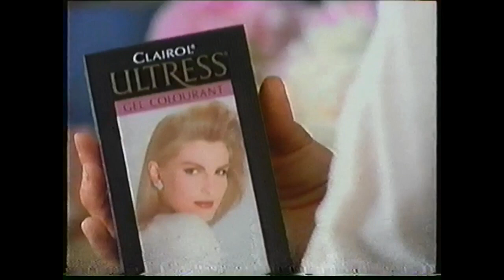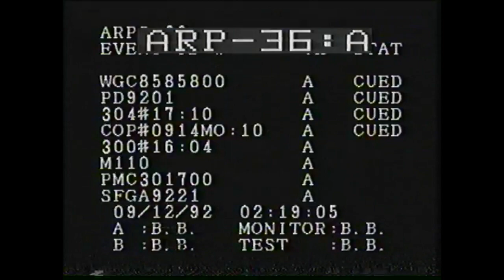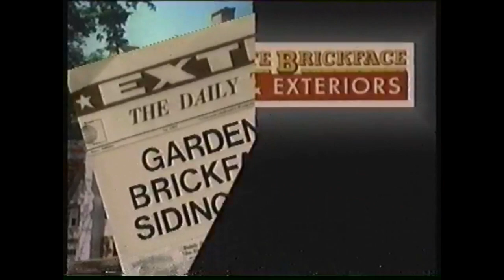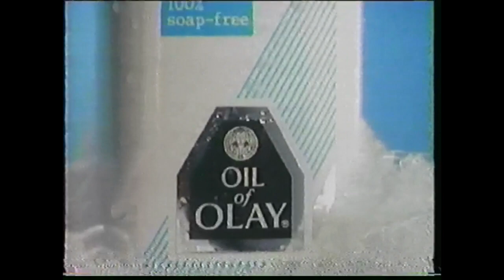The Golden Age of 90's TV Commercials!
Please enjoy these commercials that aired on NBC back in November of 1992!

Commercials Featured:
Petland Discounts
Decision ‘92
Cops (tv show)
Channel 4 NY
Clairol Ultress (Ivana Trump)
Lemon Joy
Memories then and Now
Six Flags Great Adventure
Private Messages
Potamkin Cadillac
Garden State Brickface and Stucco
Pledge
Pantene Pro-V (Connie Sellecca)
Continental Airlines
Wrinkle Fix
Today NY
Reese’s Peanut Butter Cups
Oil of Olay
Long John Silver’s
Butterfinger/Wayne’s World VHS
Ultrasoft Downy
Oxy Pads
Dial-a-Mattress
Cops (tv show)
Nightside
E!
Gold Bond
Nature - BBC Time Life

Captured from VHS cassette.
Original Airdates: November, 1992

Played on a CRT I found in the street.
(Filmed in the Car Hole.)